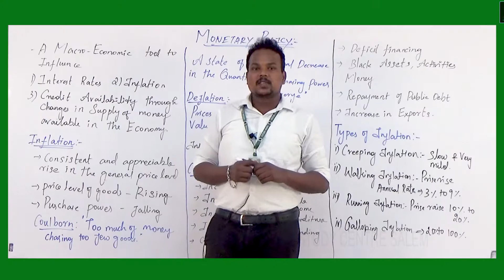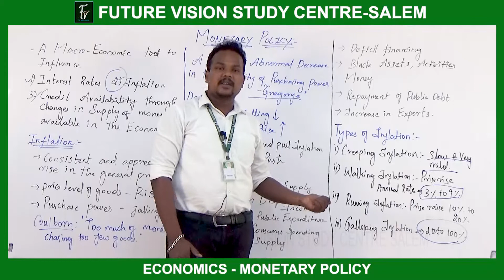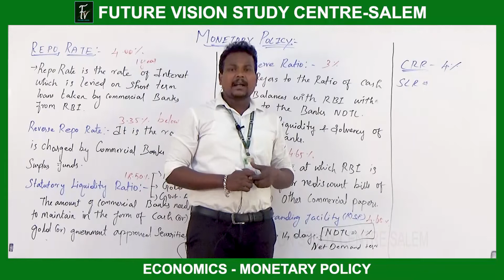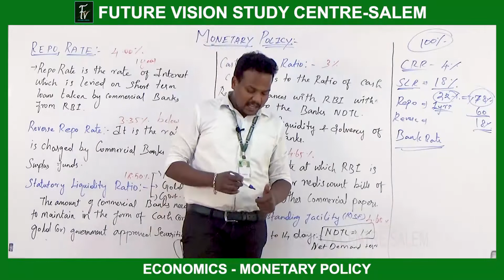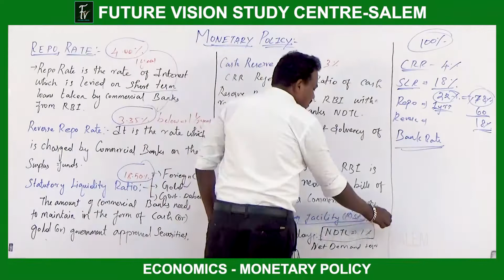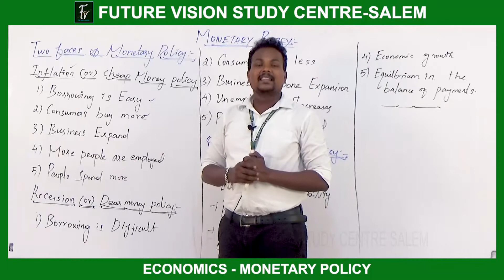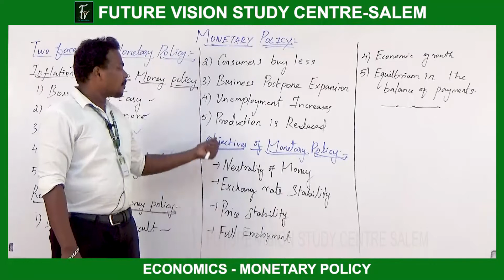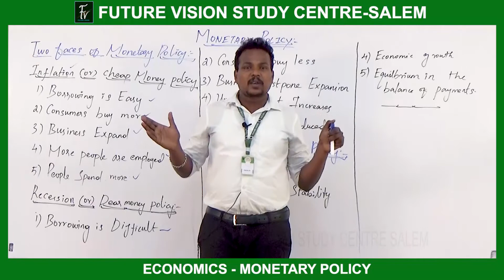TOPIC - 6 MONETARY POLICY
WHAT'S UP & TELEGRAM : 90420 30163
FACEBOOK : FUTURE VISION STUDY CENTRE